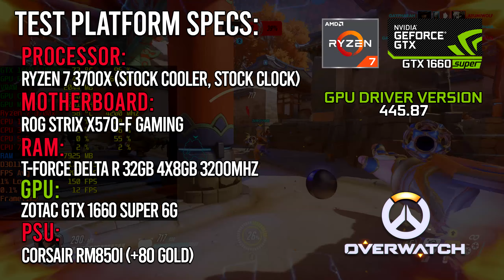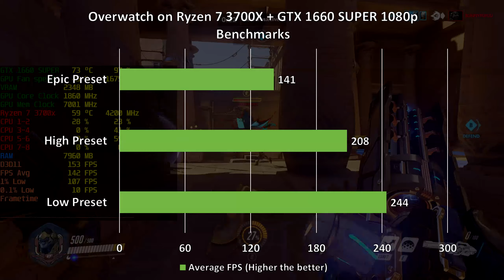Overwatch on Ryzen 7 3700x + GTX 1660 SUPER 1080p, 1440p benchmarks!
Index:
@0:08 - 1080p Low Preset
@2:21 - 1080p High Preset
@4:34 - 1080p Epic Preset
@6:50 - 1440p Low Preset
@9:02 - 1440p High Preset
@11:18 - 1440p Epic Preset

Ryzen 7 3700x Stock Clock, Stock Cooler
ROG STRIX X570-F GAMING
T-FORCE DELTA R 32GB 4x8GB 3200MHZ RAM
Zotac GTX 1660 Super AMP!

HKC m27g1q 27" 1440p 144hz